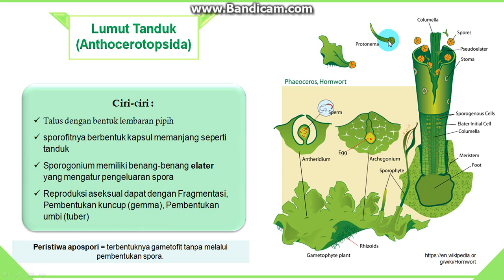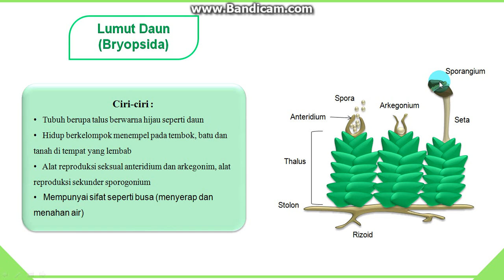Kingdom Plantae Bagian II : Bryophyta 2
Menjelaskan tentang ciri-ciri umum lumut-lumutan, klasifikasi sederhana dan siklus hidup lumut. Bryophyta dibagi menjadi tiga kelompok berdasarkan bentuk thalusnya, yaitu lumut hati, lumut tanduk, dan lumut daun.